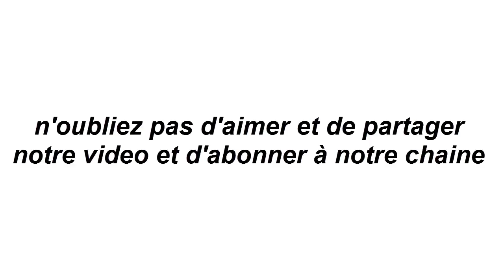Horoscope chinois du jour 4/ 5/ 2018